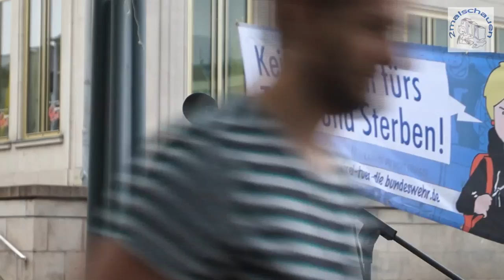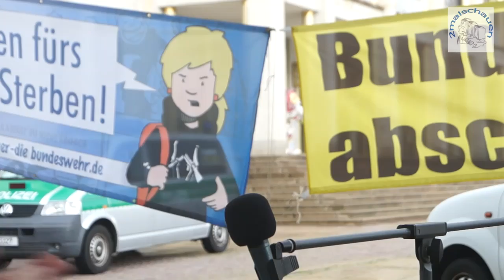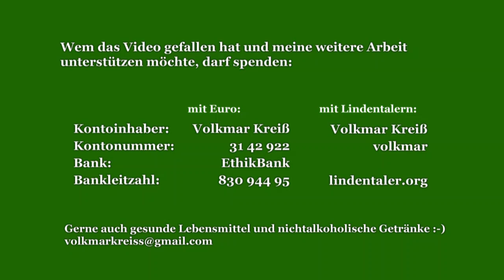Montagsdemo 4. August - Augustusplatz Leipzig fast komplett mit Inhaltsverzeichnis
Hatte leider nicht die komplette Ausrüstung, so dass mir 2-3 Redner durch die Lappen gegangen sind.
Aber hier die Liste falls ihr einzelne Redner überspringen möchtet:
00:00 Begrüßung - Lutz Metzger
05:30 Mantra (Antwort auf die Frage: Warum wir hier stehen) - Max
07:05 Gedicht 'Ein Bild des Friedens' - Josi
09:50 DFG-VK Rede - Bernhard Kusche
34:58 Anmerkung und Reaktion zur Rede DFG-VK
37:18 Hamburgerin über Montagsdemos - Ilona Kelle
45:20 Antimilitaristische Nachrichten - Ingo Klein
49:10 Warum bin ich hier - Klaus ?
55:48 Leipzigerin stellt Frage: Wem nützt es?
57:45 Tricks der Rüstungsindustrie - Bernhard vom DFG-VK
59:55 Werbung für GlobaLe - Mike Nagler
1:02:15 Vorstellung Beitrag von Boris Krumnow - Volkmar (YouTube 2malschauen)
1:02:55 getrennte Montagsmahnwachen - Christian L.
1:12:40 einfache Ideen für eine bessere Welt - Jana
1:15:54 Wem nützt es?+Gruppen, die nicht zueinander finden - Bernhard
1:17:55 Wem nützt es? - ?
1:20:20 Bundeswehr in den Schulen - Josi
1:24:28 Verabschiedung Bernhard
1:24:42 Bundeswehr in Schulen/Tipps von - Mike Nagler
1:26:04 Abschlussstatement - Lutz M
1:27:30 für eine gemeinsame Demo durch Leipzig - Birgit
1:30:50 Idee für den Demozug durch die Stadt - Max+?
1:34:15 Leben wir in einer Demokratie - ?
1:35:12 Ende der Veranstaltung - Josi